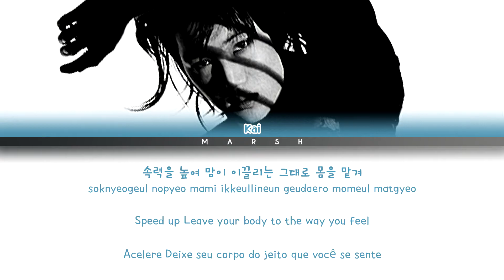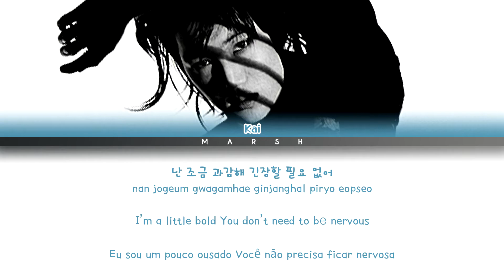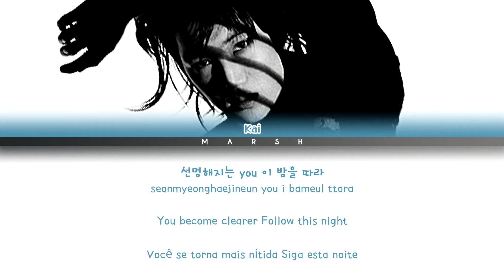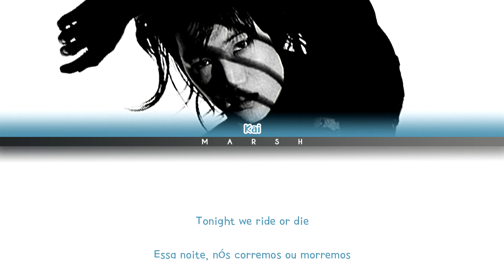[ENG|PT-BR] KAI (카이) – Ride Or Die (Color Coded Lyrics/Han/Rom)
• Singer/Cantor(a): KAI (카이)

• Album/Álbum: KAI (开)

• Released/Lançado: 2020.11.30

• English: genius